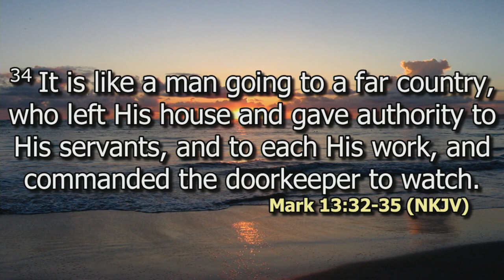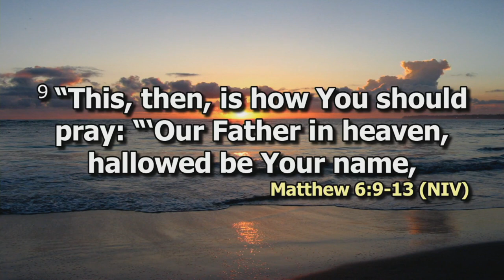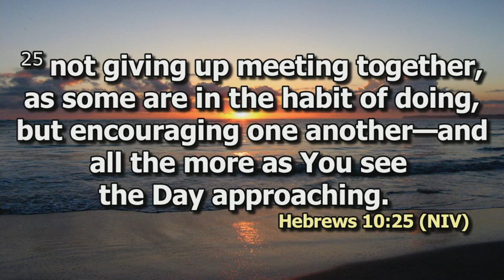Being watchful | Abednego Wambua | Cornerstone Sunday | DCIKZ